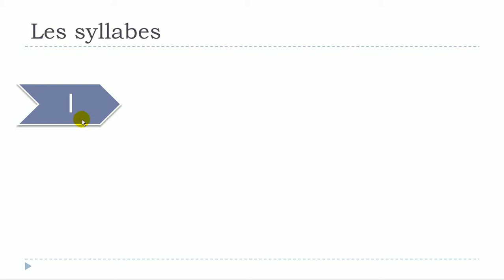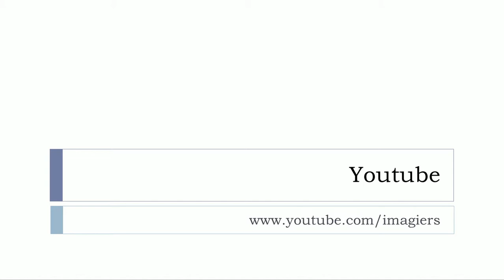学法语 # 看影片學法語片學法語 # # Les syllabes